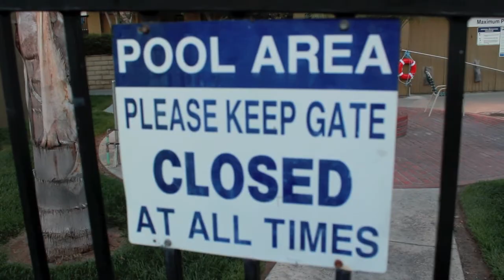Grilling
Cooking

Arelí on the 1's and 2's.
Song: "The One" by J Will Fa Real featuring Eric Randall @sesf_jwfr @erandall_sesf